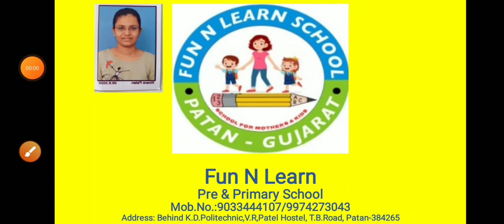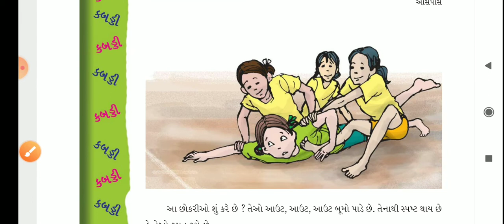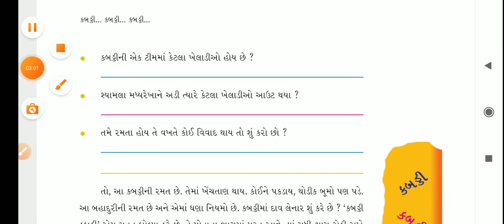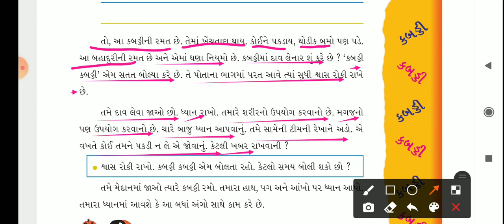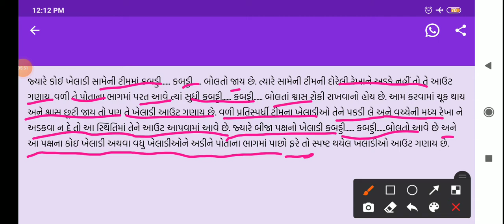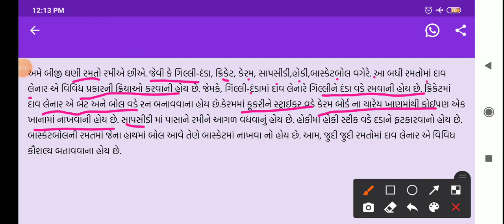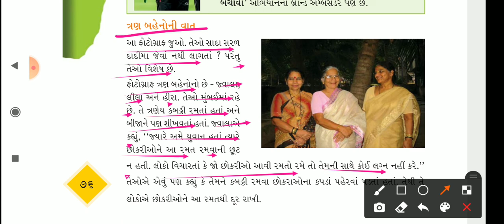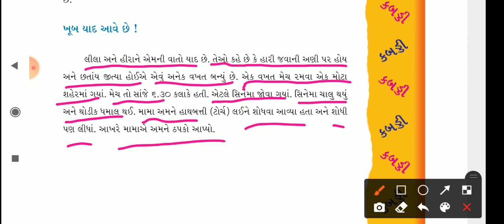GM (STD-4) ASPAS (CH-10) PART-1 (10/12/2020)